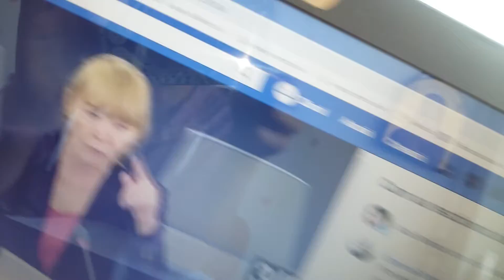POPORUL ROMAN ESTE UN POPOR TOT MAI VIU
Milioane de romani sunt tot mai mult impotriva celei mai proastei guvernarii de marca PSD si ALDE, care aduce la putere, sa fie numai milioane de romani, dupa ce au ras total statul de drept si depturile omului. Romania nu are  numai doua probleme grave, coruptia, saracia si serviciile, si problema ca sistemul politic produce numai lideri politici, de opinie, ce au grave probleme de imoralitate si au afaceri grave de coruptiei si fura din banii publici si nu exista de loc justititie independenta fata cum a aderat Romania la UE 2007, ACUM 11 ani.